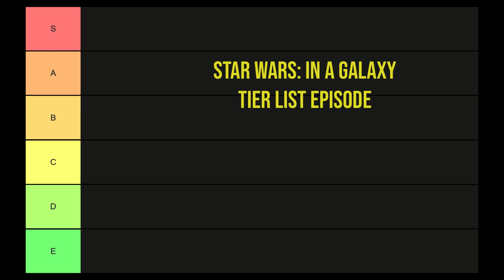Star Wars: In a Galaxy – Tier List Episode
In this absolutely S-Tier episode of Star Wars: In a Galaxy, Jacob and Eli go through some Star Wars categories and organize the things/people in those categories into tiers, using the website tiermaker.com.
You can find all 6 Star Wars tierlists we did this episode
Follow Eli on Twitter: @OchiFan327
Leave us a 5-star rating and review! It really helps!